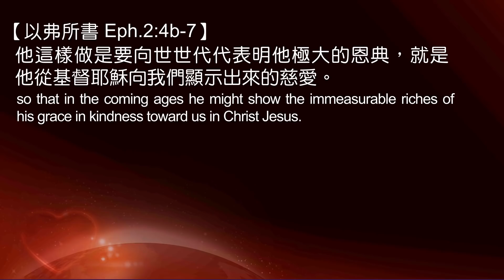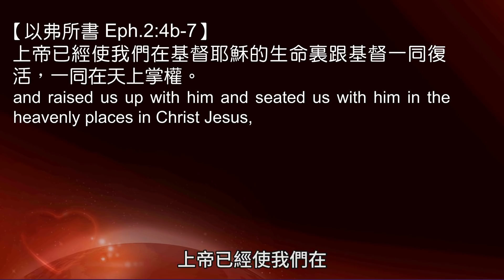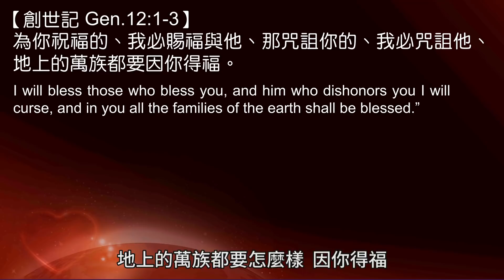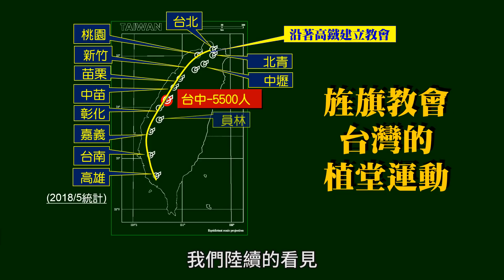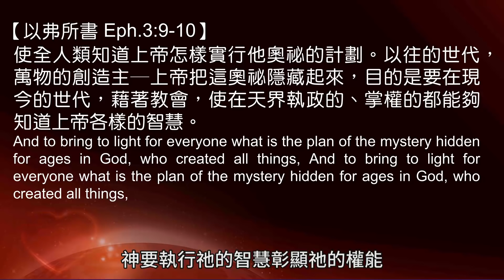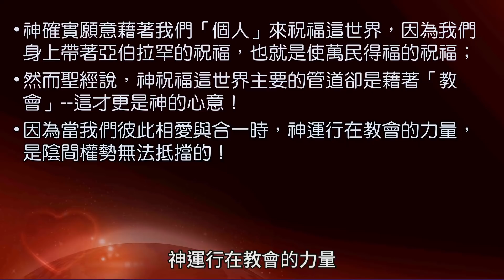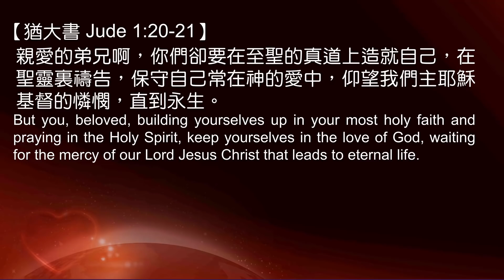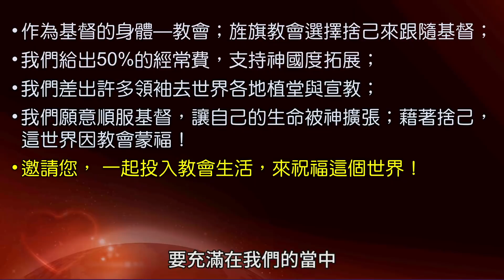20180715 讓世界因教會蒙福 - 蕭祥修 牧師